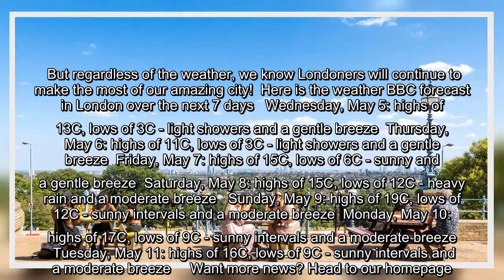✅ London weather: Summer and winter to hit London in one week with temperatures to change wildly